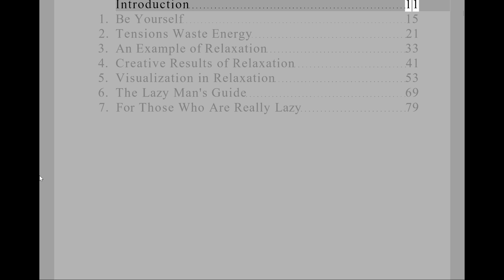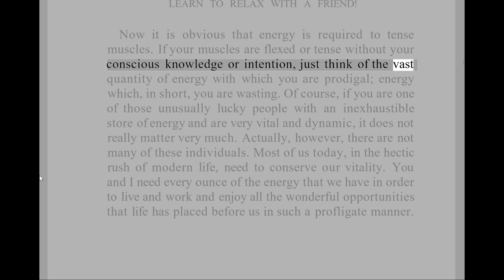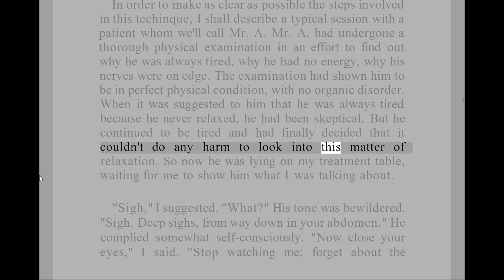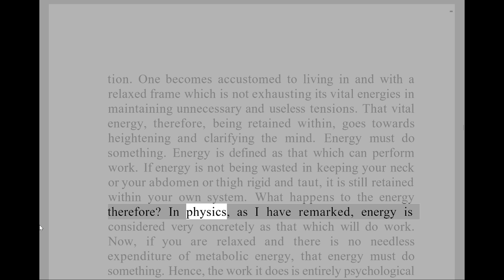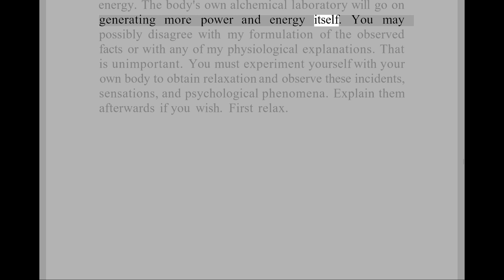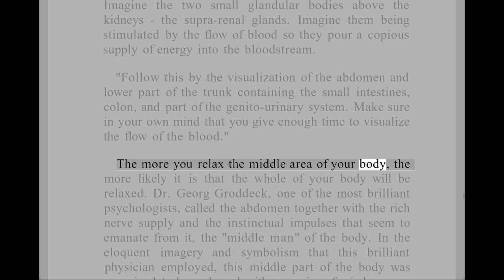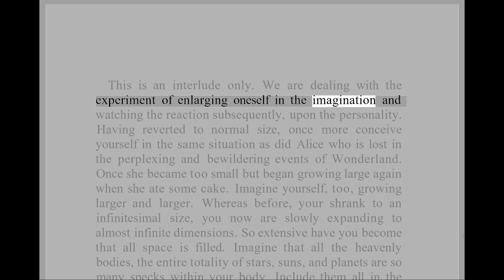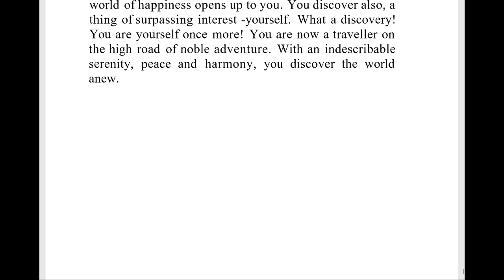The Lazy Mans Guide To Relaxation